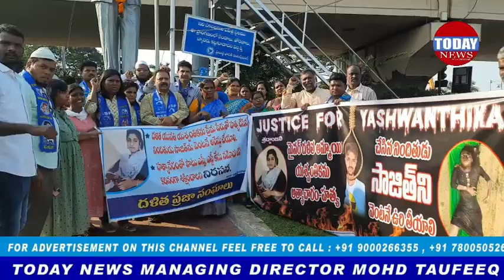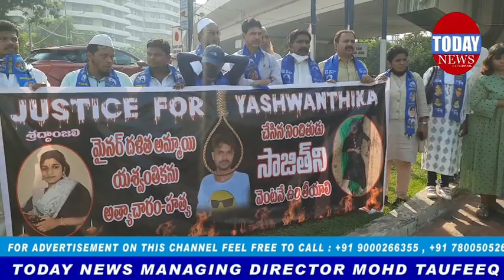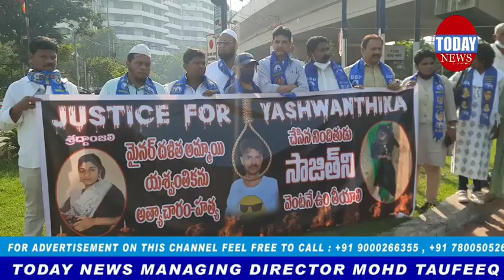Yashwanthika Rape & Murder Culprit Sadiq to be Hang۔ Demand By Abrar Hussain Azad Bahujan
Yashwanthika Rape & Murder   Culprit Sadiq to be Hang۔ Demand By Abrar Hussain Azad Bahujan Samaj Party (BSP) State Leader.